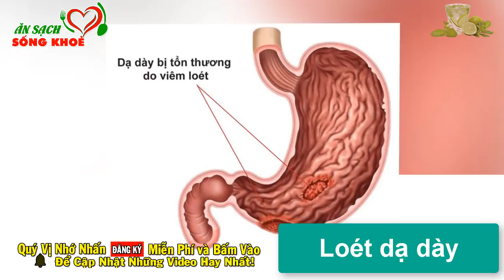Bạn sẽ Hối Hận Cả Đời Nếu Uống NƯỚC CHANH Kiểu Này Kẻo Sinh Bệnh Đoản Thọ - Rất Hại Sức Khỏe